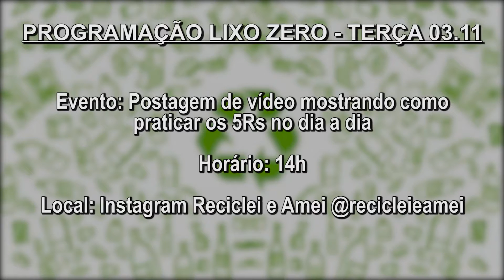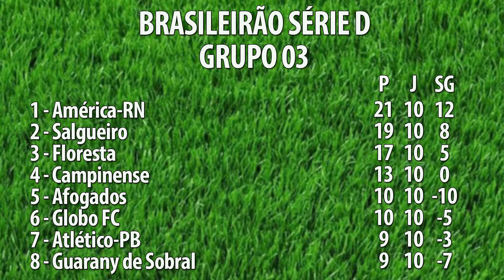NOTÍCIAS DA CÂMARA 03/11/2020